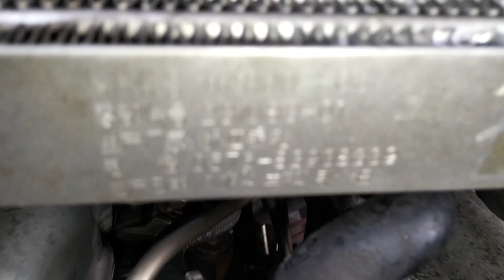hàng vip.isuzu 93 4jb1 đẹp xuất sắc từng con ốc gần 100hp tua 3600.ae cần gọi e 0918782120